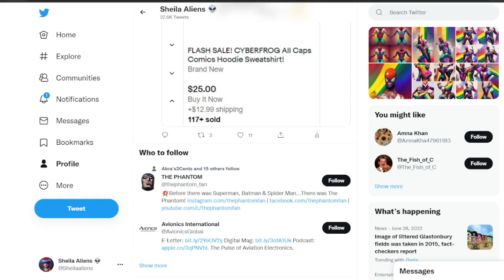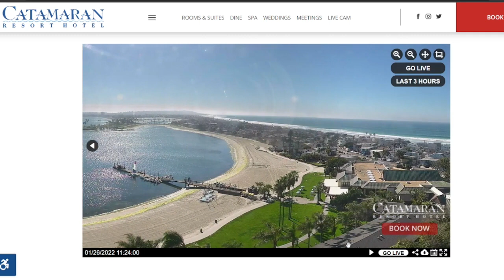San Diego UFO Sightings? Visible on Resort's Webcam Archive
You can see the strange lights for yourself on the Catamaran Resort webcam
go back to the date of June 27, 2022 at 21:14:00.